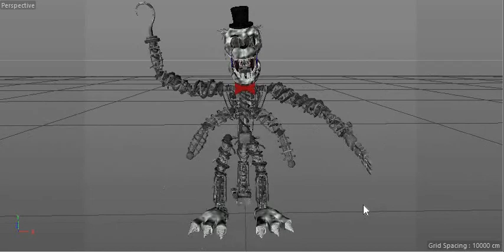[C4D TJOC] Creation Animation!